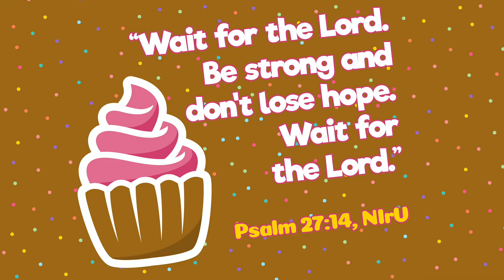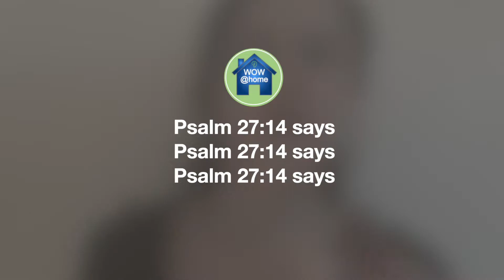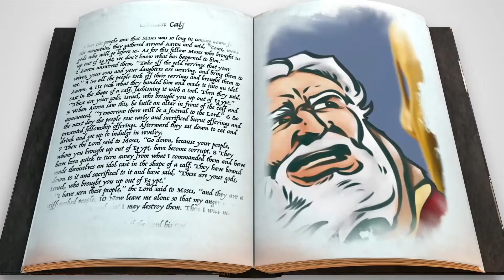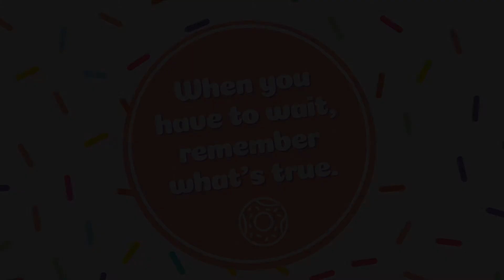WOW @home | Children's Ministry |When you have to wait, remember what's true | March 10, 2021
WOW @home, a worship service geared for young families, kicks off a new Bible text and theme each Wednesday at 6:00 pm that's supported with resources for personal devotions and tools to keep the conversation going all week long. This week, we'll continue our series focused on patience as we ask, "What can you think about when it's hard to wait?," and explore how we are called to live out our [Bottom Line]: When you have to wait, remember what's true.

for more info today!